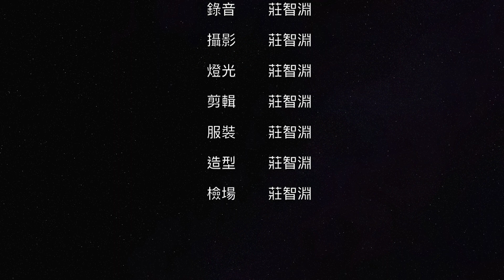John Lewis’ “Django” - Jazz Ocarina with Guitar 爵士陶笛與吉他合奏 MJQ 最出名的代表作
Guitarina Duo (Guitar+Ocarina)
Eric Chuang 莊智淵 - Ocarina & Guitar

Eric Chuang plays Letu AF wooden quadruple ocarina and Cordoba RCWE guitar.
影片中使用的陶笛為“樂土AF四管木陶笛“。